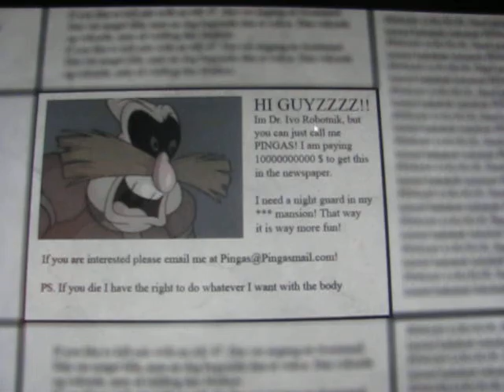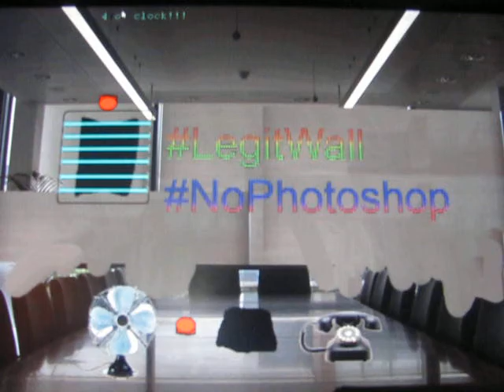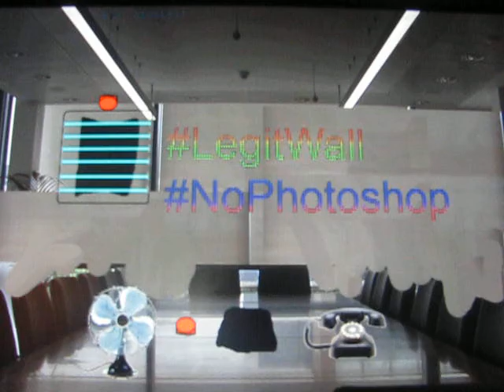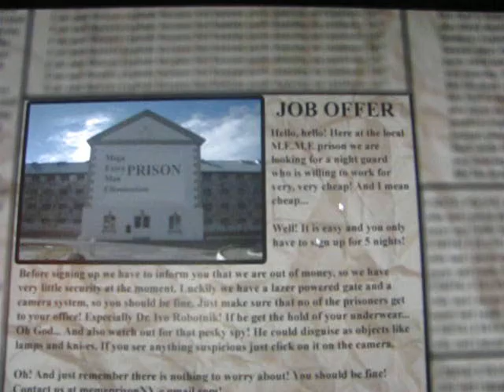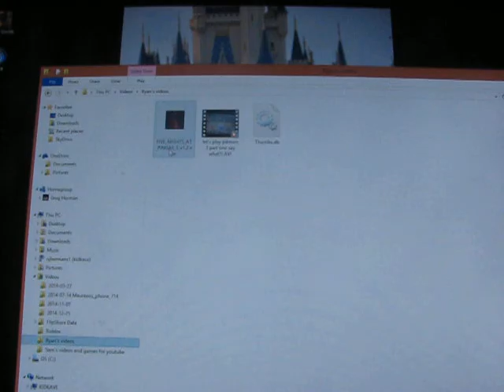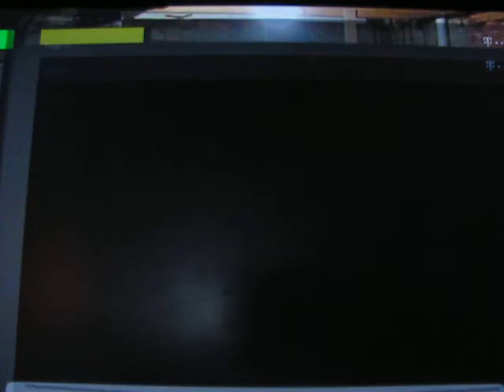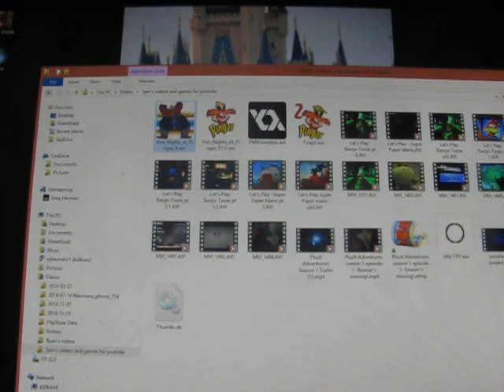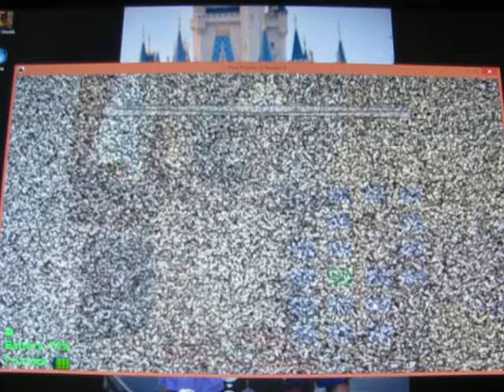Five nights at pingas 1-4 Quick play.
In this episode of fnaf clone Sunday, Bowser jr takes on every Five  nights at pingas. (yes, all of them).